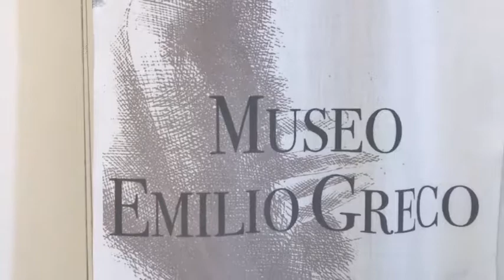Explosion- Alex Caminiti